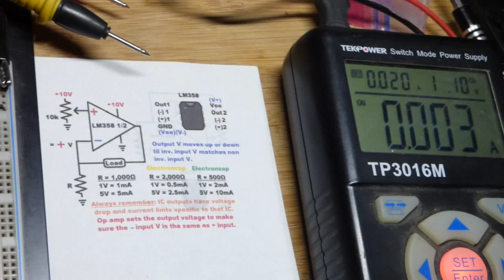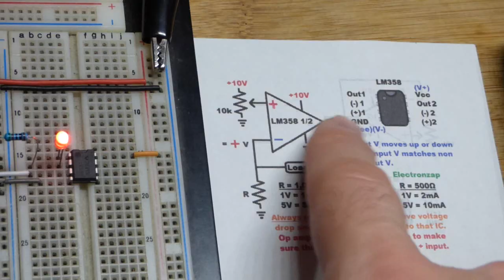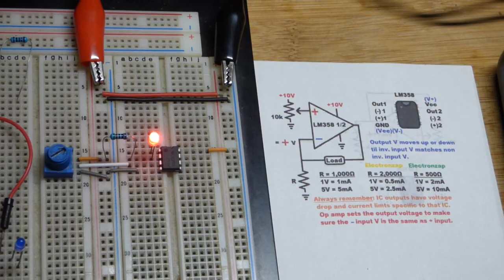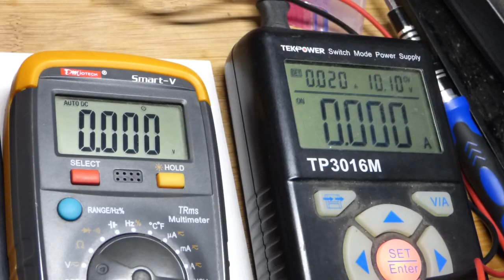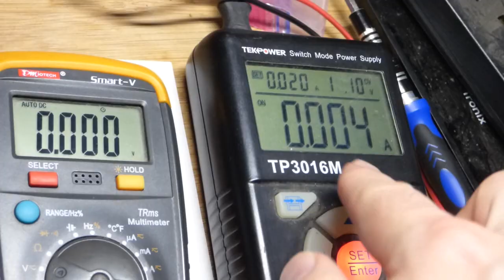Multimeter Voltage Measurements of Op Amp Current Source Demo Circuit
Op Amp current source demo circuit
for most of the diagrams I've used in my videos.